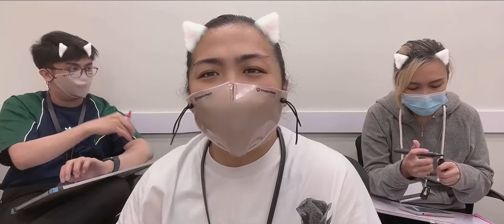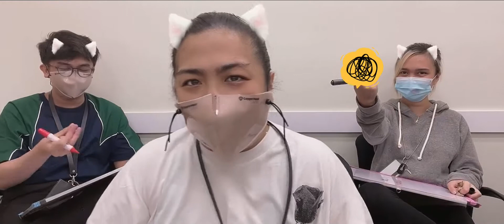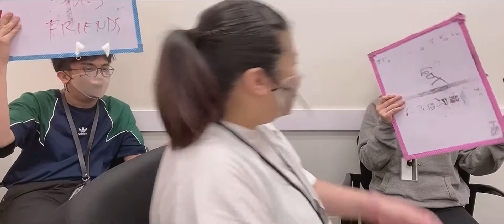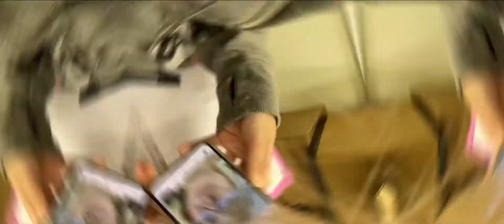VLOGMAS Day 6 | Who Knows Me Better Challenge! — Competitive!😂🎄